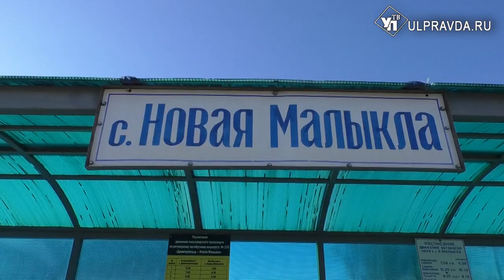Депутат Государственной Думы Владимир Кононов встретился с предпринимателями в Новой Малыкле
Новомалыклинский район – муниципалитет небольшой, но достаточно удаленный от Ульяновска. В районе насчитывается 75 предприятий торговли. Крупнейший из них – Новомалыклинское райпо. Потребительское общество входит в областной потребительский союз. Как работают предприниматели на селе – выяснял депутат Государственной Думы РФ Владимир Кононов.